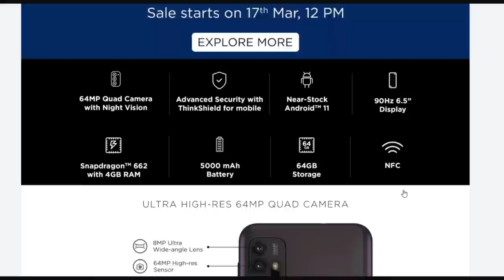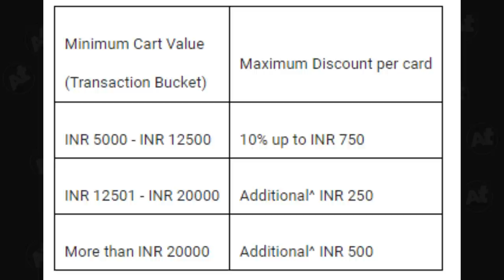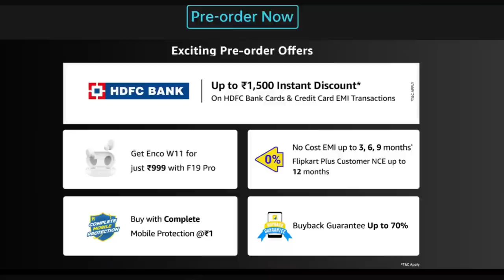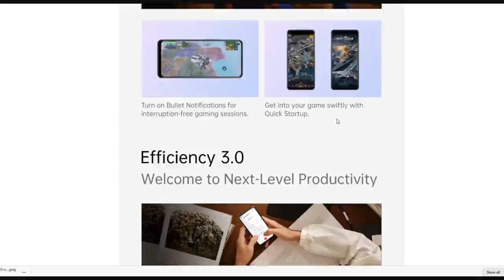Samsung M51 Android 11 ONE UI 3 1 update | Samsung A52 5G | Moto Mokka sambavam techupdates 51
TIMESTAMP

0:00 INTRO
0:22 MOTO G10 &G30
4:13 FLIPKART SALE
 4:55 OPPO F19 PRO LAUNCHED
6:49 SNAPDRAGON 888 LITE
7:40 SAMSUNG M51 ANDROID 11 UPDATE
8:14 REALME 8 PRO 5G
9:27 APPLE IPHONE 12 MANUFACTURING IN INDIA
10:25 IQOO NEO 5 WITH DISPLAY CHIP
11:58 SAMSUNG A52 5G DETAILS